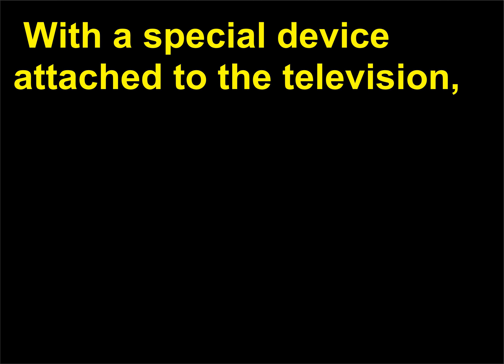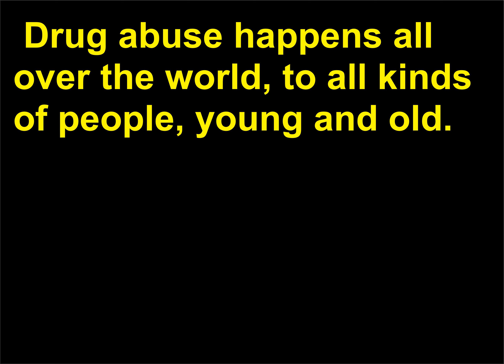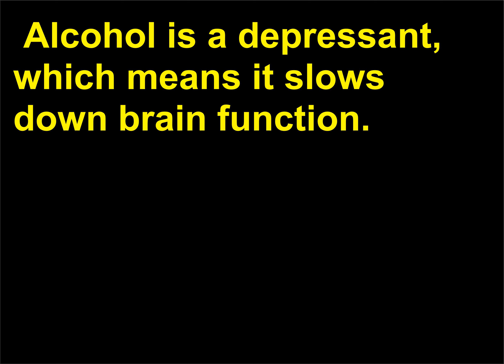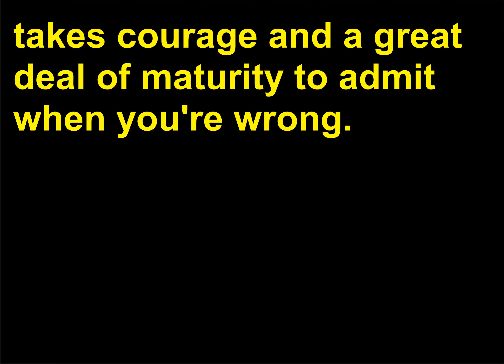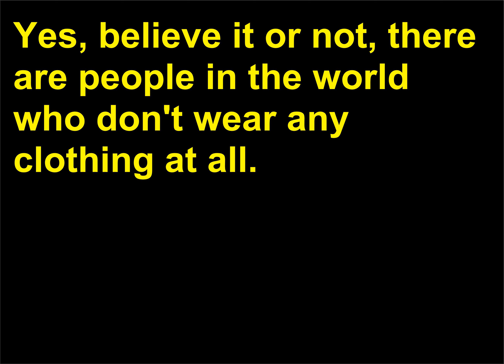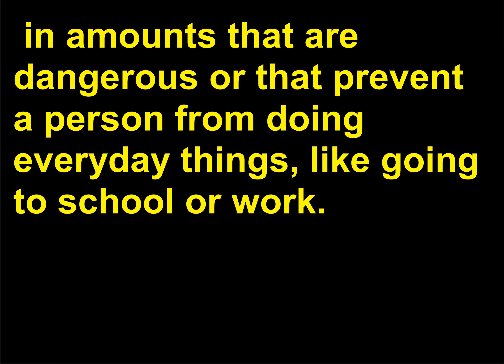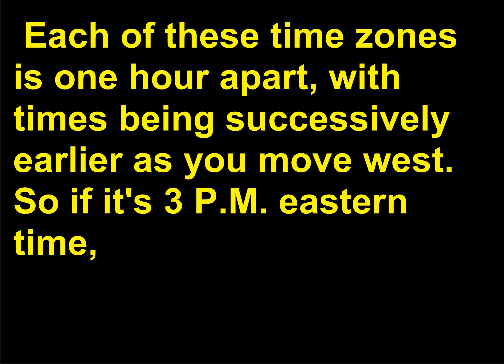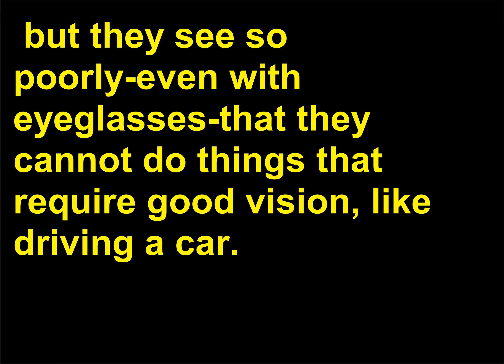Intrebari de Cultura Generala 71